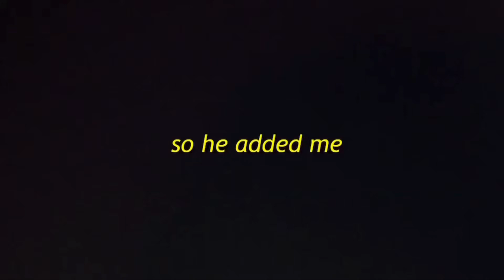I TROLLED my DUO FILL TEAMMATES in Fortnite (Super Funny)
I can’t wait to do more

My last vid...hope you guys enjoyed watching me...thanks so much for the support guys it’s meant a lot...